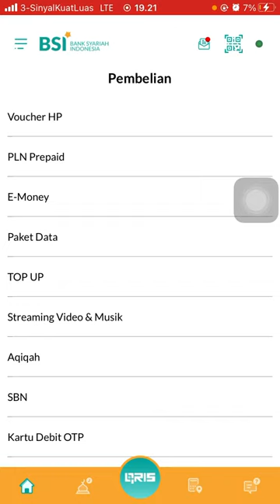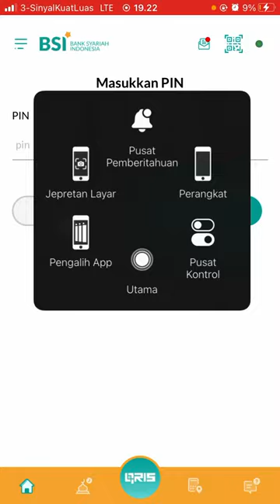Cara Topup Link Aja di Aplikasi BSI Mobile Banking